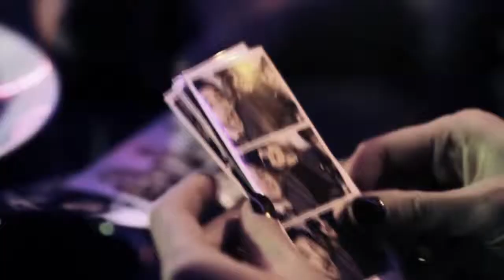GANT by Michael Bastian Fall Winter 2012 The Lucky Ones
The FW12 GANT by Michael Bastian collection is based on the designer Michael Bastian's personal memories and experiences of living in Boston while going to college. Inspired by close friends, and the unique style of the mid '80s. The perfect balance of classic preppy, sports utility and the MOD revival that was happening at the time. There's also another layer to the collection -- the idea of luck.